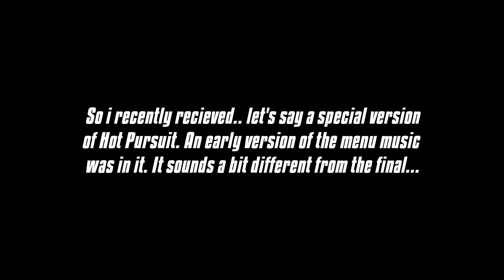NFS Hot Pursuit (2010) - Beta Menu Music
i found this
its actually kinda different from the final, easily noticable at a certain place of the song